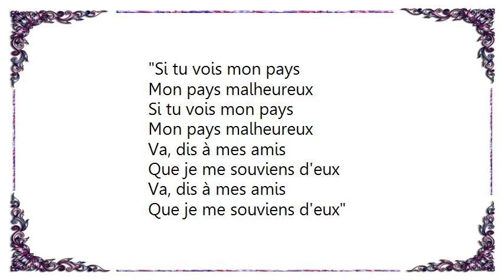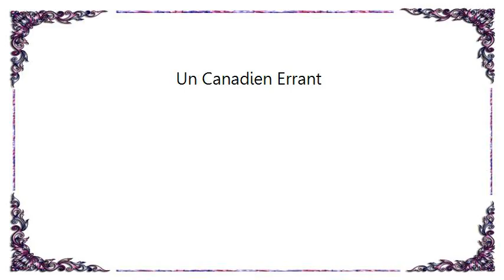Ian Sylvia - Un Canadien Errant Lyrics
[Lyrics Ian  Sylvia - Un Canadien Errant]
Un Canadien errant
Banni de ses foyers
Un Canadien errant
Parcourait en pleurant
Des pays étrangers
Parcourait en pleurant
Des pays étrangers

Si tu vois mon pays
Mon pays malheureux
Mon pays malheureux
Va, dis à mes amis
Que je me souviens d'eux

Un Canadien errant
Un Canadien errant
Parcourait en pleurant
Des pays étrangers
Parcourait en pleurant
Des pays étrangers